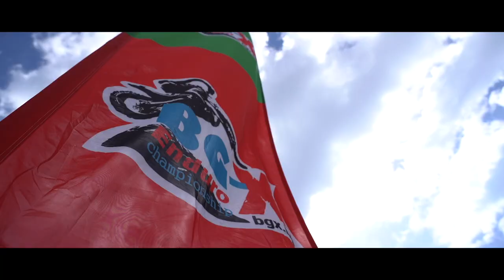HARD ENDURO KORNITSA 2022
Kornitsa
Bulgaria
Teodor Kabakchiev
music license
MB01FFVQYATD5QN